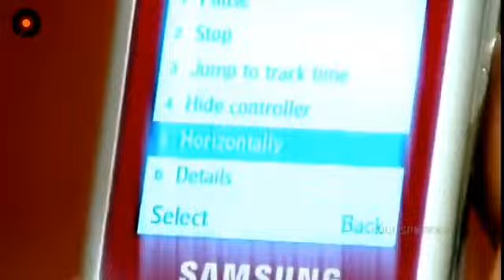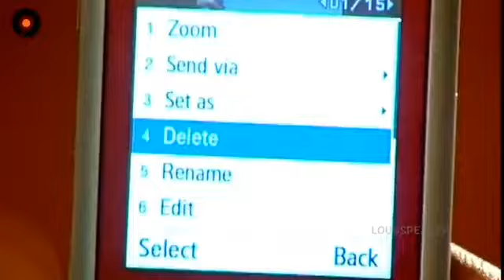best scene... mogalirekulu..